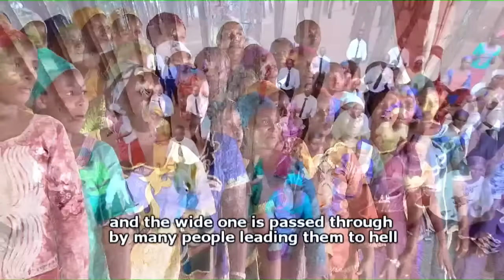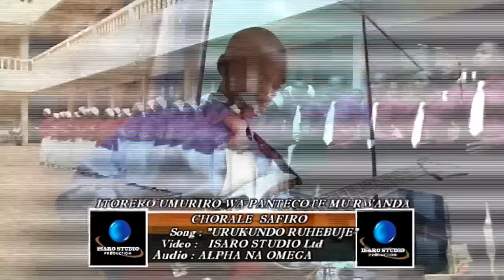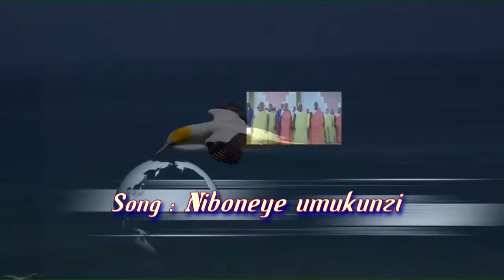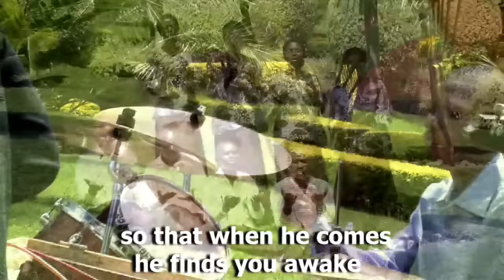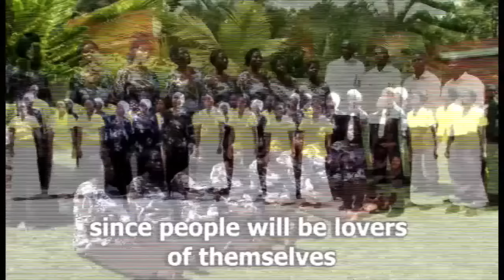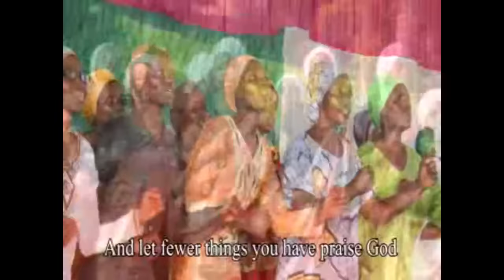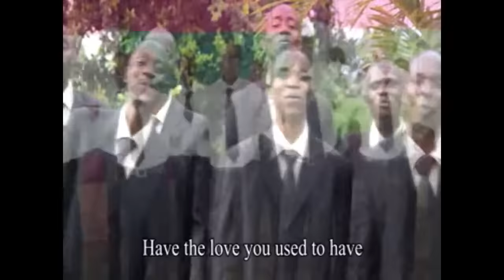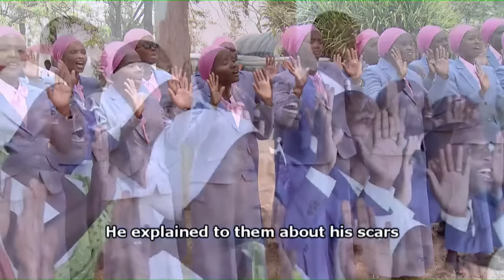ITORERO UMURIRO WA PENTEKOTE MU RWANDA(Indirimbo z'Amakorali n'Ijambo ry'Imana le 21/06/2020)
Muraho mwese ababashije kudukurikirana kuri uyu munsi. Twifuzaga kuba menyeshako tutagitanga amateraniro live. nk'uko mubizi Leta y'u Rwanda yahagaritse amateraniro kubera impamvu yo kwirinda gukwirakwiza icyorezo cya COVID-19.. Murwego rwo kubafasha dushyiraho indirimbo zisanzwe z'amakorali yacu. ndetse n'Ijambo ry'Imana muribuze kugezweho na Pastor MAJYAMBERE Joseph.